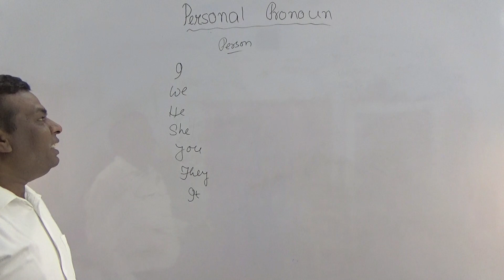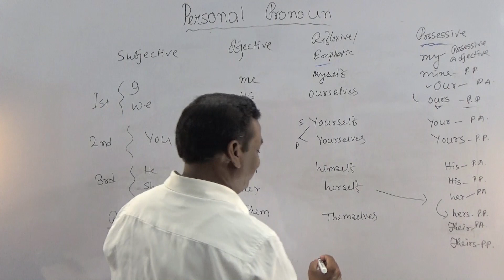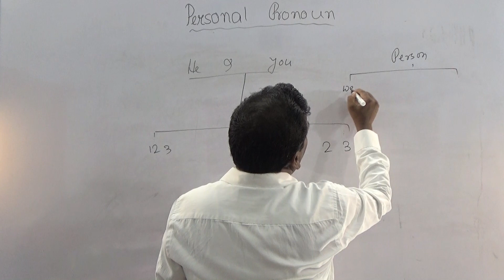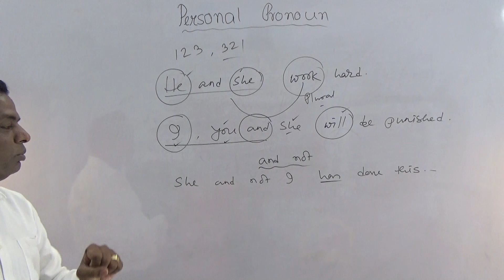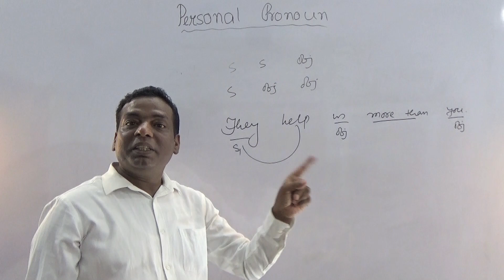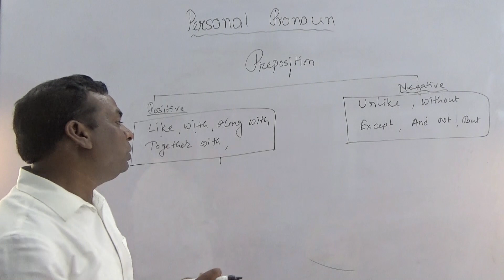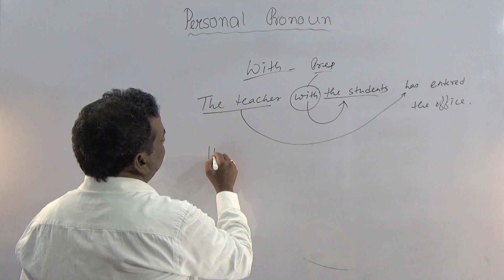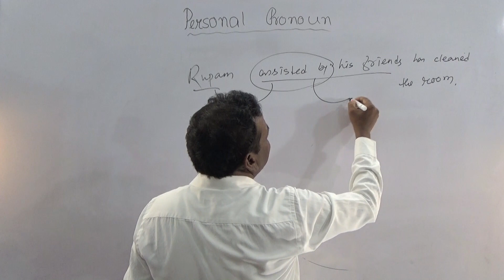Personal Pronouns in English Grammar //Subjective Pronoun//Objective Pronoun in English Grammar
আজকে আমরা জানবো Personal Pronoun, Subjective Pronoun  ও Objective Pronoun এর ব্যবহার ।
Today we will learn the use of Personal Pronoun, Subjective Pronoun and Objective Pronoun

পরীক্ষায় ইংরেজিতে সফল হওয়ার চাবিকাঠি  লুকিয়ে রয়েছে এই channel ক্লাসগুলোর  মধ্যে
 From home, you can learn English from basic to advanced level very easily. From these classes, you can gather a clear and accurate knowledge on English Grammar and on the English language as all the classes of this channel have been explained very carefully for all levels of students. All the classes of this channel will provide you enough knowledge on English Grammar that you can easily overcome your fear of English and become much more efficient to read, write, and speak English fluently. It means your communication skill in English will grow spontaneously and you can crack any level of competitive exams easily. Your success is my ultimate goal. I work day and night to provide you perfect information and knowledge for your bright future. Your success and satisfaction are only my rewards.
  PSC, SSC,LDC,UDC,UPSC,CGL,PGCL,WBCS,RAIL ,BANK ,Etc in English-Bengali
এই চ্যানেল এর ক্লাসগুলো উপরোক্ত পরীক্ষাগুলো ছাড়াও অন্যান্য সমস্ত ধরণের প্রতীযোগিতামূলক পরীক্ষার উপযোগী।

সহজেই জানুন Pronoun এর ব্যবহার
Parts of speech in english grammar in bangla
সর্বনাম ও তার প্রকারভেদ